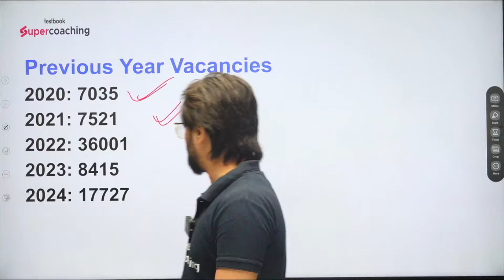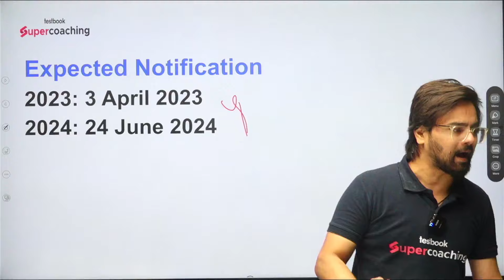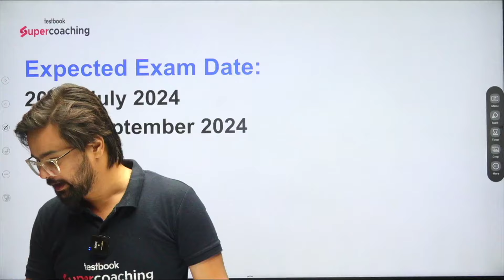SSC CGL 2025 Notification Expected Date | SSC CGL Vendor Change होगा ? SSC Testbook